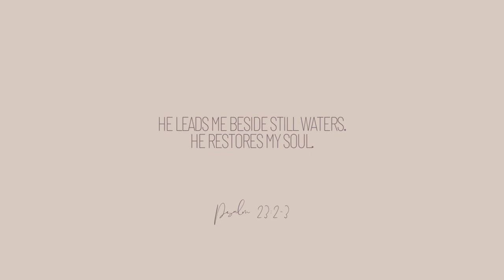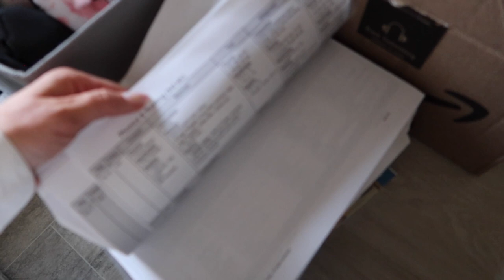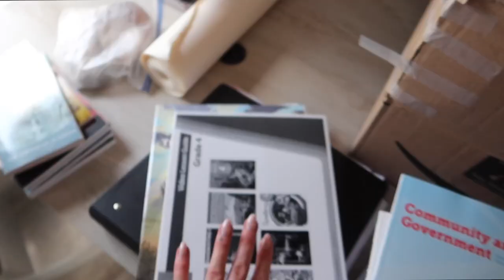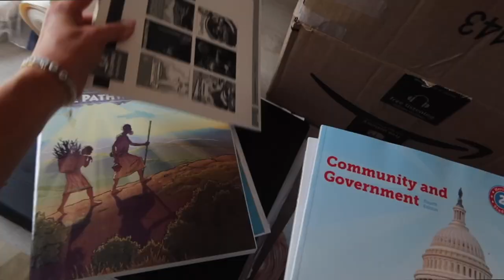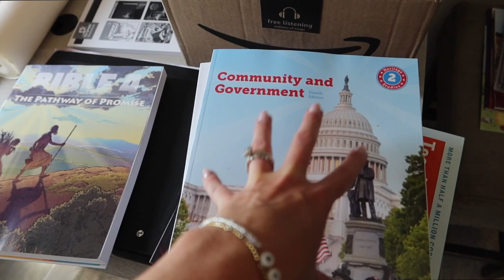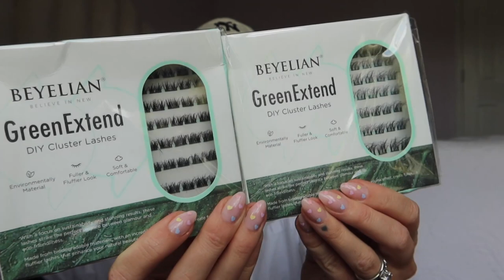daily vlog: back to homeschool shopping, moving stuff back into the RV, homemade tomato soup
LINKS:
→lash clusters mentioned
→press on nails
  they’re pricier than most but they can pass as salon quality nails if done right
→Billie razor
→Watermelon Mint kids toothpaste